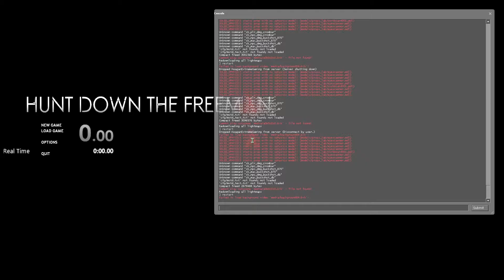hunt down the freeman softlock% 6.63 seconds former world record